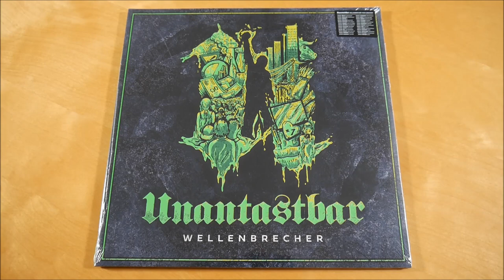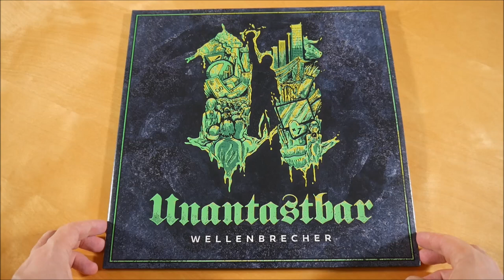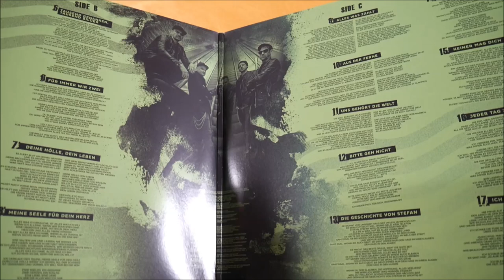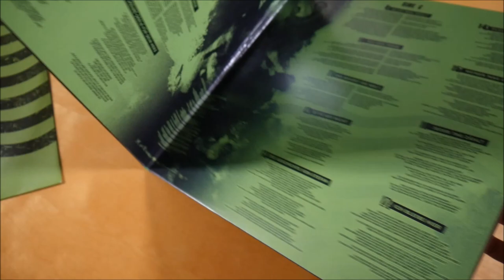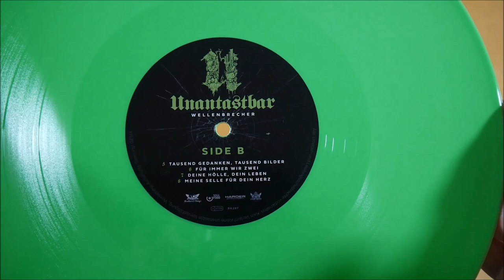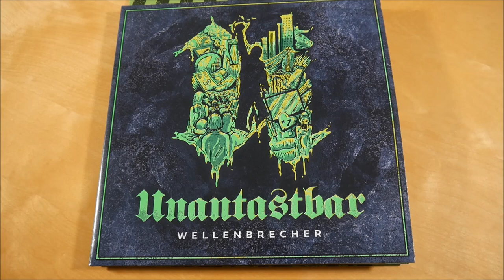Unantastbar - Wellenbrecher Vinyl Unboxing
In diesem Video zeige ich euch die Wellenbrecher Vinyl von Unantastbar.
► Hier könnt ihr das Album kaufen:
Weitere Musik von Unantastbar

✘►ALBUM INFOS
Unantastbar - Wellenbrecher
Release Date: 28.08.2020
Kaufpreis: 24,90 €

Wellenbrecher Tracklist:
01. Wir sind die Stimme
02. Ich glaube an mich
03. Rette sich wer kann
04. Flügel
05. Tausend Gedanken, tausend Bilder
06. Für immer wir zwei
07. Deine Hölle, dein Leben
08. Meine Seele für dein Herz
09. Alles was zählt
10. Aus der Ferne
11. Uns gehört die Welt
12. Bitte geh nicht
13. Die Geschichte von Stefan
14. Flucht nach vorne
15. Keiner mag dich
16. Jeder Tag zählt
17. Ich bleibe hier

Wellenbrecher Info:
Das Album von Unantastbar erschien am 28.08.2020 über Rookies & Kings.